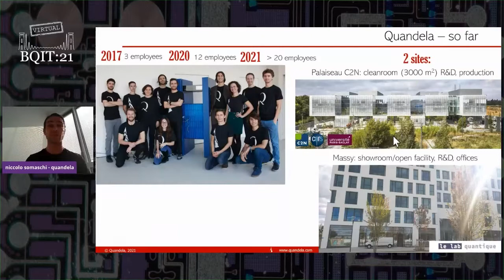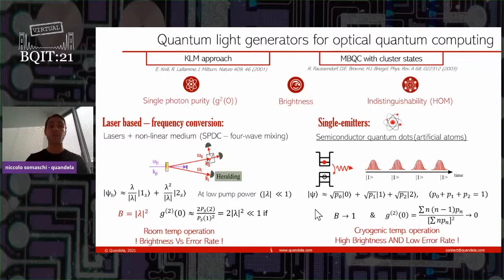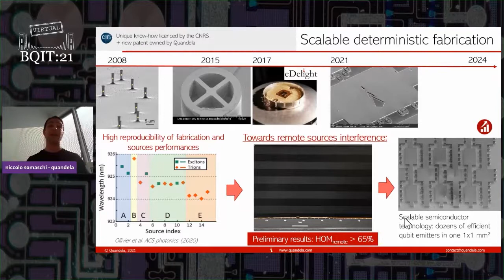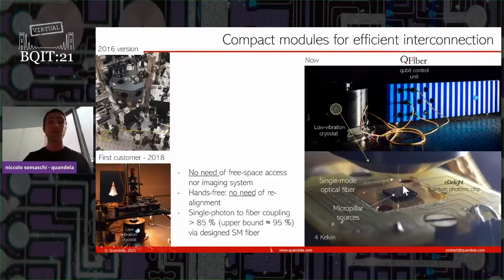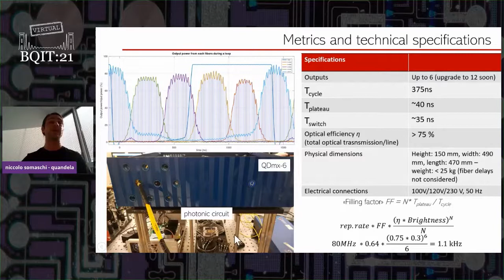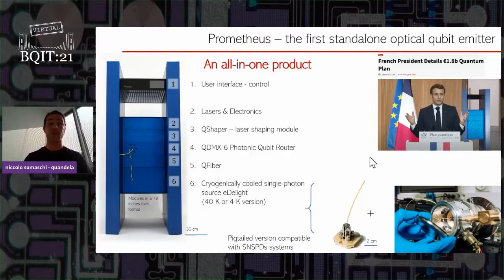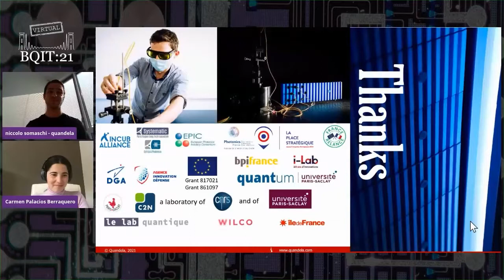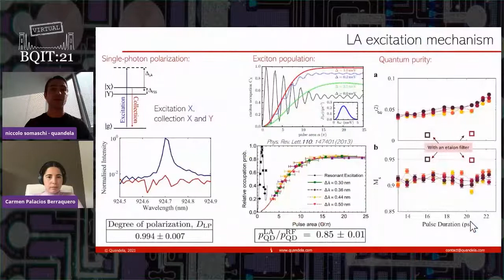BQIT:21 Session Four - Niccolo Somaschi (Quandela)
“Modular Optical Quantum Computing” by Niccolo Somaschi (Quandela) from Session Four of BQIT:21 (Bristol Quantum Information Technology Workshop)